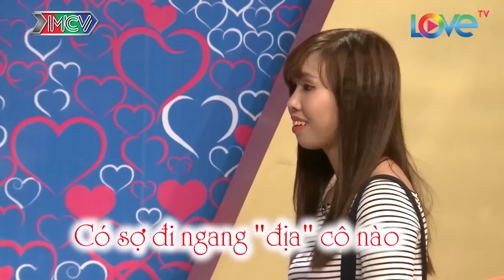Chàng sĩ quan nhận cái kết buồn vì quá yếu đuối trong chuyện tình cảm - BMHH 😭